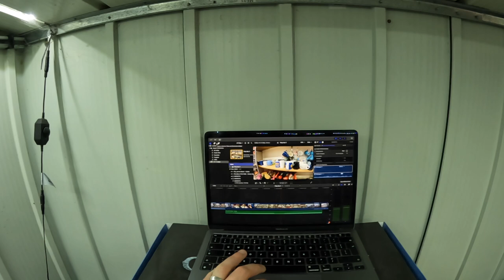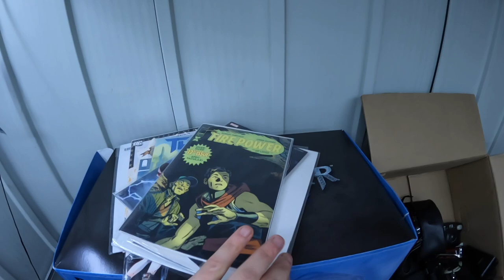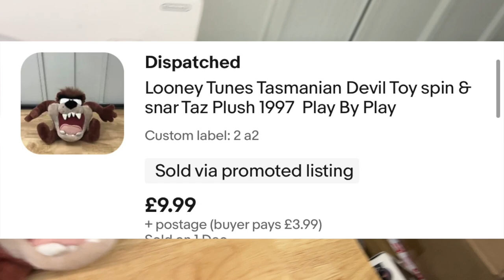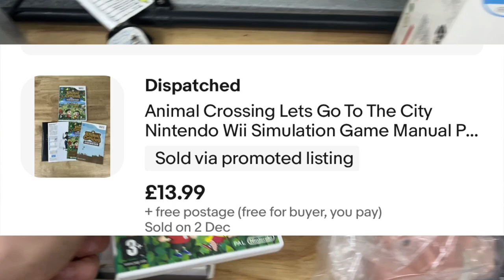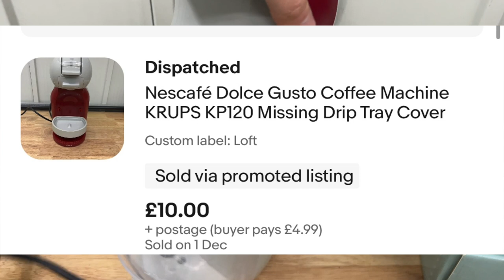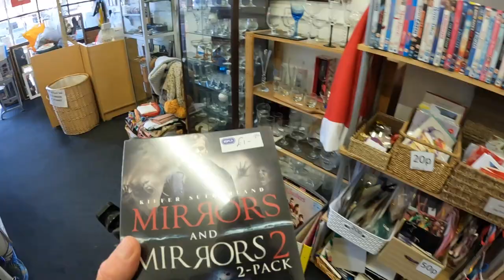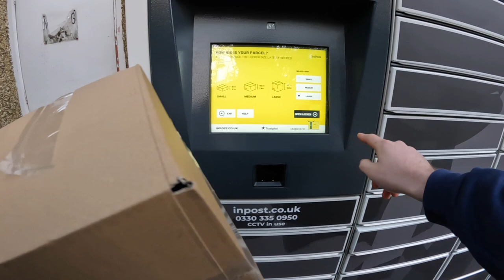I WAS STUPID PUTTING THIS OFF FOR SO LONG! Vlogmas Day 3 - Ebay Reseller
Day 3 of Vlogmas. Comes spend a day in the life of a Full Time eBay reseller.